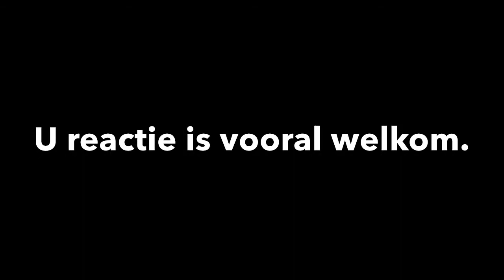Somaliers in het wild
Somaliers en stammen